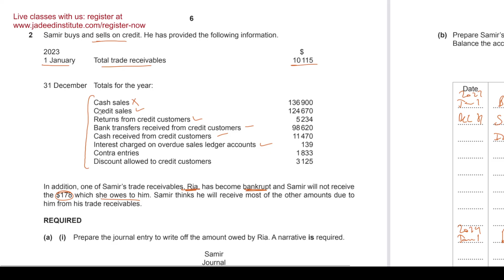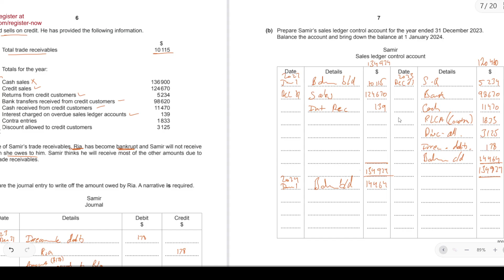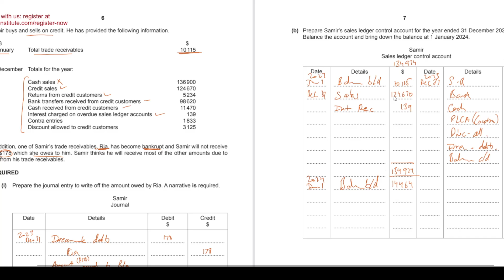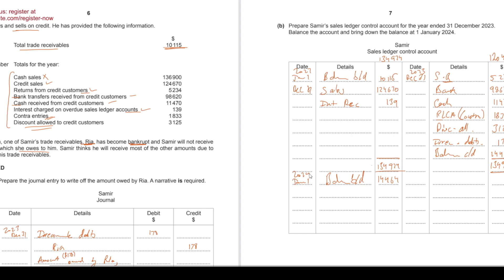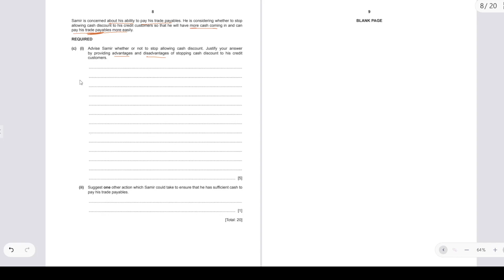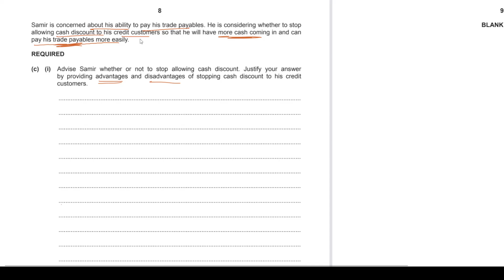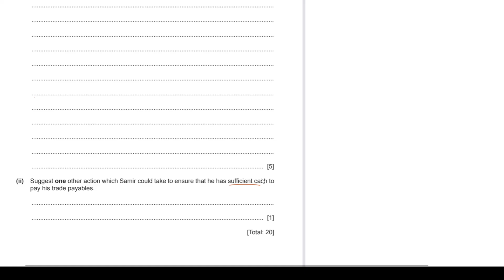Feb Mar 2024 Q2 Paper 2 | IGCSE | O Level | Accounting Solved Past Papers | 0452/22/f/m/24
Detailed solutions for the CAIE IGCSE Accounting paper 2 | 0452/22/f/m/24